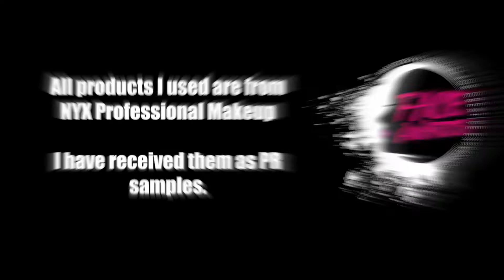Pastel Dreams | NORDIC FACE AWARDS TOP30 1st challenge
Here comes my look for the TOP 30 first challenge in Nordic Face Awards 2018. Lets dream about unicorns, shall we?

I had so much fun creating her and I´m so happy how i got all the pieces together even thought i had no plan what to create, just sat down and started to paint and created her crown,top and ears.
I felt so pretty I wanted to stay like this forever🦄

*All makeup products received from NYX Professional Makeup as PR samples*